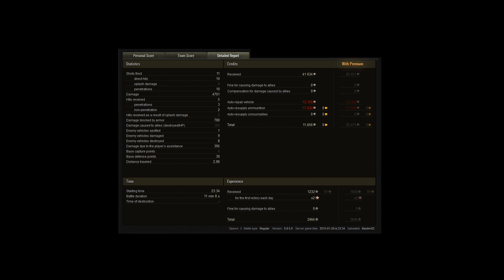World of Tanks - 9.5 - T30 - Highway - (Commentaire de partie) FR 1080p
Démonstration d'utilisation du T30, chasseur de char américain de rang 9

Vous pouvez nous soumettre des replays en les déposant et en nous transmettant le lien grâce à ce formulaire
Il sera alors directement transmis à nos derushers qui sélectionnent parmi les nombreux replays que nous recevons ceux que nous commentons.

Un souci ? Contactez le support